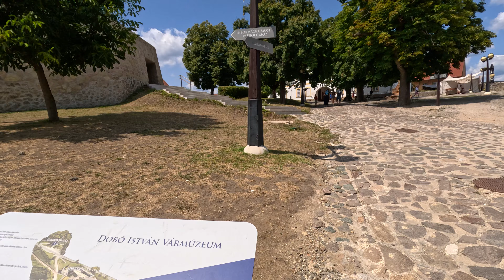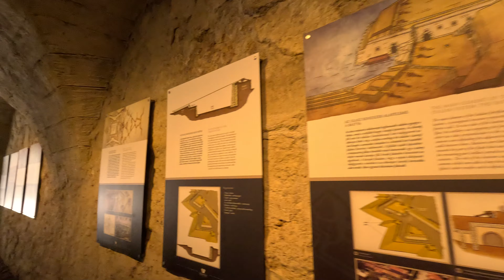Egri Vár [4K 60 fps]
Eger Castle in 4K!